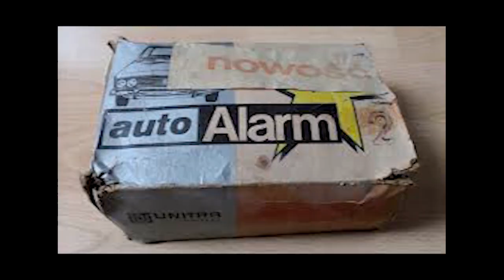Petr Chlaň - Akce Vrbětice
Výstižná píseň na třeskutě aktuální téma...